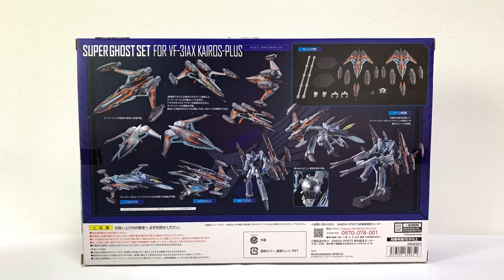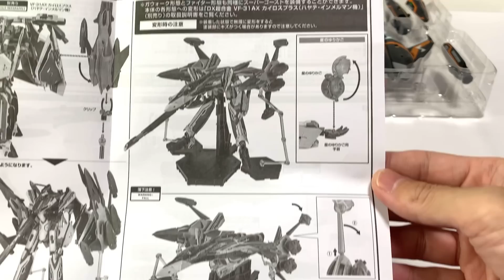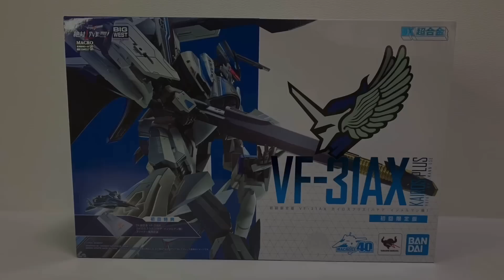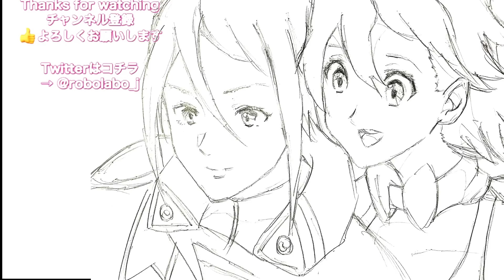【DX超合金VF-31AXカイロスプラス】スーパーゴーストセット 装備して劇場版クライマックス気分で遊ぶ‼︎‼︎!❗️/ マクロスΔ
こんにちは！　ロボット大好き　お絵描き系・玩具チャンネル『ロボラボ』です。

今回は2023年5月にプレミアムバンダイより発送された
『DX超合金 VF-31AX カイロスプラス（ハヤテ・インメルマン機）対応 スーパーゴーストセット』
（税込定価11,000円）

こちらのアイテムを開封
そして『DX超合金カイロスプラス』に装備して
「劇場版マクロスΔ 絶対LIVE」のクライマックス気分で遊んでみようと思います。

マクロス1stシリーズ・ド直撃世代なりの愛を持って弄らせて頂いております。
こちらの作品ご存知ない方でもどうぞご遠慮なく　一緒に遊んでいってください。

👇《amazonリンク》
ウェーブ 1/35ブルーティッシュドッグPS版

↓「THE合体マイトガイン」

👇近日発売のモデロイド
『ガルビオン』も予約開始❗️

オジサン達が狂喜！遂にMODEROIDで
『ビッグダイX』も発売❗️（9月発売）

MODEROID『エルドラV』（10月発売）

『テクノボイジャー』の方も好き❗️
MODEROID テクノボイジャー（9月発売）

閃の軌跡　ヴァリマール（発売中）

楽園追放 Expelled from Paradise アーハン（発売中）

フルパワーグリッドマン

合体魔神レイアース （発売中）

ロボコップ2  ケイン（3月発売）

ザブングル（発売中）

機動戦艦ナデシコ　エステバリス陸戦フレーム（5月発売）

機動戦艦ナデシコ　エステバリス空戦フレーム（5月発売）